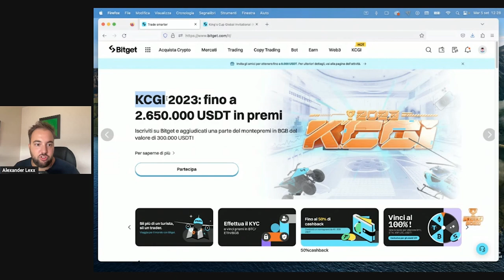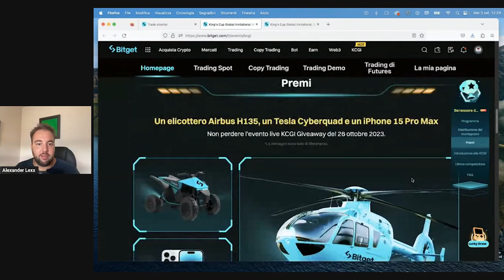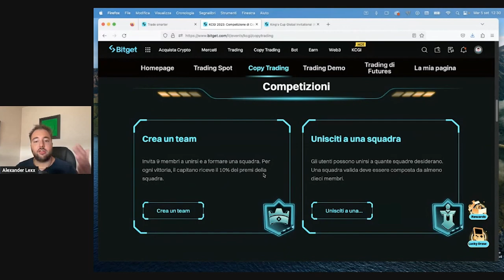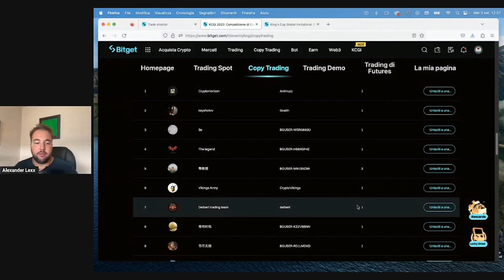Ci sarà DAVVERO una BULLRUN?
Ci sarà davvero una bullrun su Bitcoin?

00:00: Ci sarà una BULLRUN su Bitcoin?
02:00: Pre Halving - Come siamo messi ora?
02:25: La prossima sarà L’ULTIMA bullrun sulle crypto?
04:33: TRADING COMPETITION
07:16: Ecco perché ci sarà una BULLRUN su Bitcoin

 PER PAC E INVESTIMENTI AZIONARI:
TradeRepublic (25$ bonus):